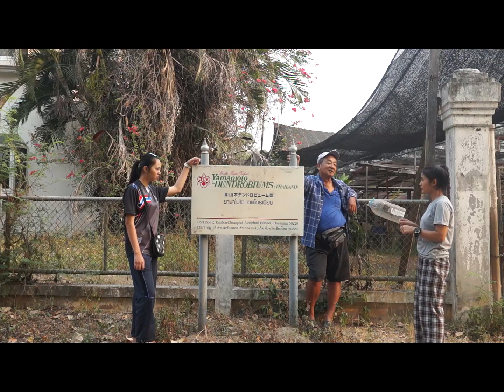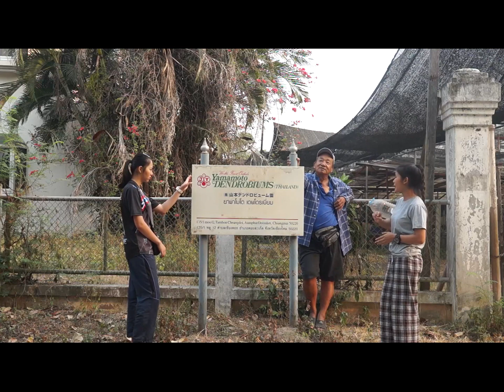LANNA#กฎของเวลา1992#AGROINDUSTRY#METTAYAMAMOTO1985#กฎของธรรมชาติAI THETRUTH EMOITIONAL PHYSICALLAWS